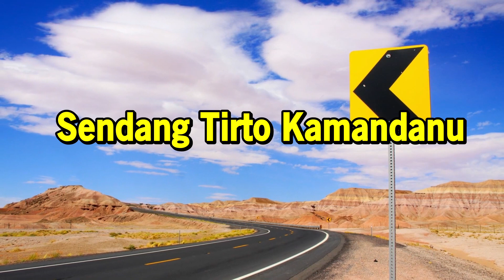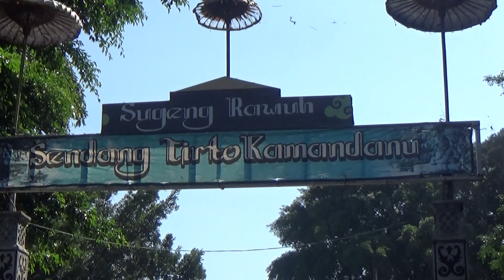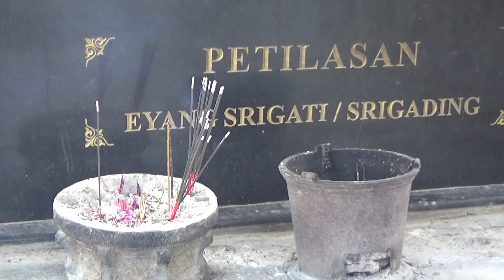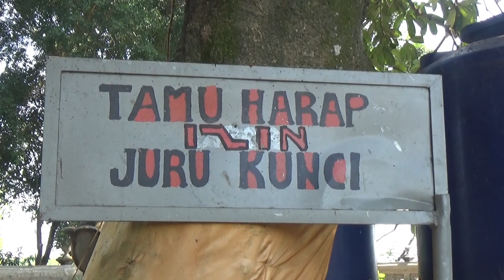PETILASAN SRI AJI JOYOBOYO SENDANG TIRTO KAMANDANU KONON MEMILIKI AIR KEBERUNTUNGAN DI KEDIRI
Hari ini kita berkunjuk ke Distinasi Wisata Sejarah Sendang Tirto Kamandanu yang terletak di Dusun Menang  Desa Menang Kecamatan Pagu Kabupaten Kediri.
Distinasi Wisata Sejarah Totok Kerot Berstatus sebagai Wisata Sejarah menarik minat banyak pelancong, untuk berwisata dan wisata seperitual.
Tempat ini merupakan patirtan (mata air yang dianggap suci) yang digunakan pada masa pemerintahan sang Prabu Sri Aji Jayabaya dan masih lestari sampai sekarang. Selain sebagai tempat pemandian, air dari sendang Tirto Kamandanu ini banyak digunakan untuk berbagai keperluan pengunjung atau peziarah sesuai keyakinan masing masing
Ayo datang ke sini ajak keluarga dan nikmati Distinasi Wisata Sejarah Sendang Tirto Kamandanu

Salam hormat
Channel embongan